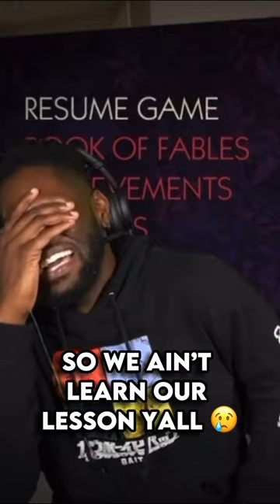Frog Storytime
A storytime of Mark as a child catching frogs.